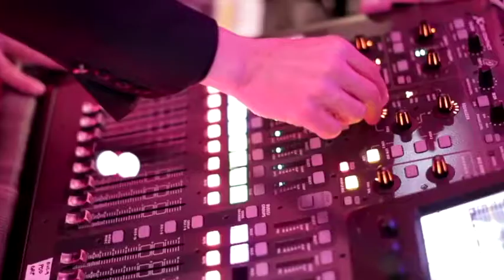Fashion Show ｜NYC Event Spaces